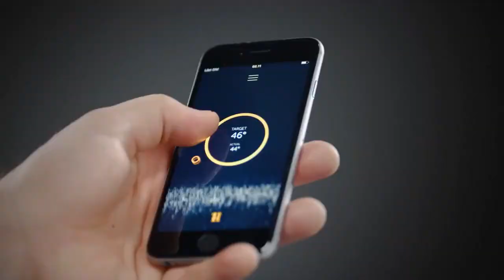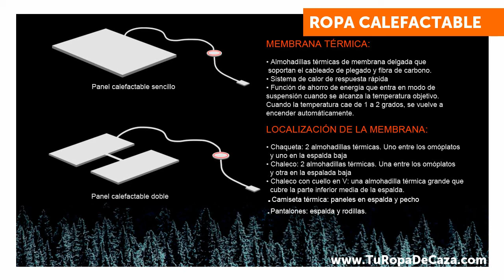❄️ Ropa Calefactable de Caza ❄️ No más excusas para pasar frio cazando,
❄️¿Pasas frío cazando? ❄️Aqui esta la solución 👉 La Ropa Calefactable de la marca de caza Harkila.
A diferencia de la ropa calefactable que se fabrica con un hilo y deja de funcionar si las doblas o la lavas en maquina, la Ropa HEAT de HARKILA esta fabricada con una membrana difusora de calor que puedes controlar facilmente con un teléfono movil o sin él.
Se puede lavar en máquina y secar en la secadora. Garantía total.

En este enlace, tienes la guia de uso del modelo Heat Harkila y todas su carácteristicas técnicas

Aprovecha la super 🎁 OFERTA 🎁 REGALO ESPECIAL 🎁
TuRopaDeCaza ( la tienda Online líder en Ropa y Botas de Caza) te regala una batería valorada en 54,95€ por la compra de una de las prendas HEAT.

Tienes dudas: llamáme ☎️ 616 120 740